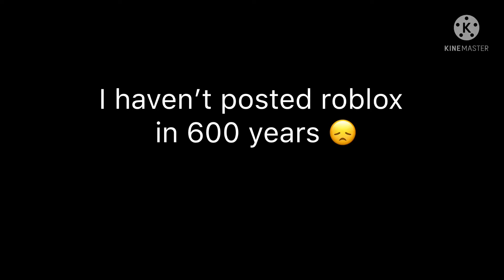Roblox stairs ⁉️ 😨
noobbbbbbbn shausuuqqi